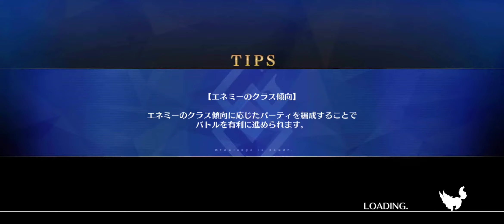[FGO] Fate/GO Akihabara Explosion event 2021 Challenge Stage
A lot of lucky shot for my 1st blind run